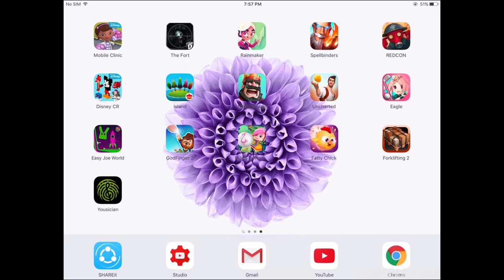GodFinger 2 (By Jiggery Pokery) - iOS/Android - Gameplay Trailer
Be the best god ever! Farm, build, and grow to create the perfect world for your followers in the new sequel to the #1 mobile god game

Years in the making by the original team, GodFinger 2 has a bespoke game engine to make for a beautiful and fun experience on all iOS 9 devices, from iPhone 4s all the way up to retina-quality on iPad Pro and iPhone 6S+.

FEATURES
* Create a perfect beautiful world for your followers
* Grow crops and craft goods to answer your follower's prayers and win their belief
* Use touch to draw the planet shape you want using the incredible Terraform powers!
* Tactile powers of Lightning, Meteor, Rain, and Fire make you a mighty god!
* Full retina resolution, beautifully high quality graphics, and fully playable on all iOS9 devices
* Brand new game engine generates unique procedural worlds for every player
* 3D Touch gives you precise power control when you need it most
* Play anywhere - no network connection required!

For free on Google Play:
For free on Amazon Store:

*Thanks.